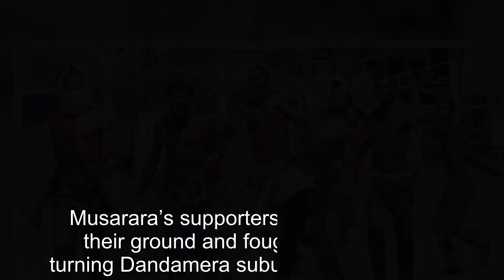Riot Police Fire Warning Shots To Disperse ZANU PF Supporters After Violent Clashes